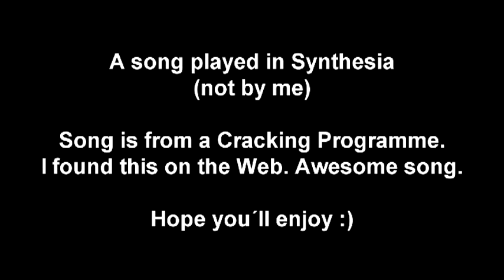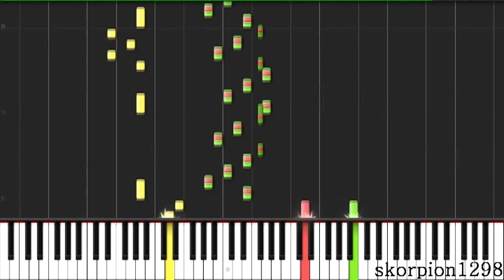Trainer Music by FLiNG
Music played by AND in Synthesia.

Sorry for bad Graphics, Video was Originally 6GB big and needed too long, so I had to set a lower Graphic to get 2GB.

FLiNG Trainer Music extracted from a Trainer (of course, what else).